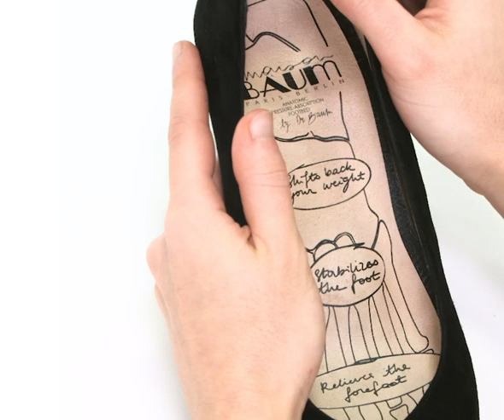Maison Baum Ambrosia (français)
Cette vidéo montre les caractéristiques techniques du stiletto Ambrosia de Maison Baum. Forme pointue, talon stiletto 10 cm et semelle de confort brevetée.